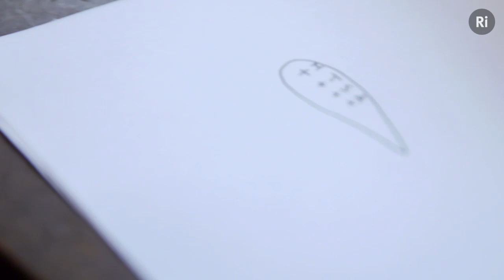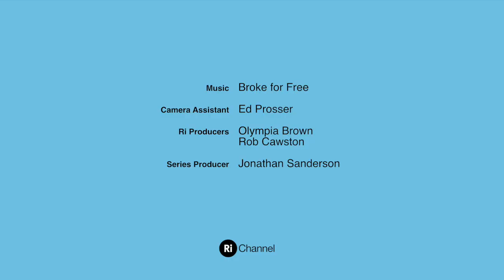20km High Kite Flying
Most Ph.D.s focus on niche topics in a very specific field (see here) and Hilary Costello's research project is no different. Her ongoing Phd looks into the properties of aerodynamic stability of very long tethers for very high balloons or vew deep offshore oil and gas platforms underwater.

Understanding tether dynamics is extremely complex with numerous factors effecting the behaviour of a cable - from the shape and aerodynamics of the tether to the elasticity, bending and torsion of the materials used not to mention the chaging wind speed and temperature at heights of up to 20km.

Testing the cable dynamics of new tether designs in the real-world is a crucial part of the research process and by modelling and testing cables in isolated sections, it is possible to better understand and model how these may operate together in a larger system.

With limited access to mile-high balloons, Hilary can often be found in the green pastures of Cambridge University flying kites! Join her as she explains her quest to design an aerodynamic, stable tether that will reduce tension and, ultimately, lessen the risk of large-scale failure.

This film is part of a project funded by the Royal Academy of Engineering to develop the on camera  communication skills of engineers across the UK.